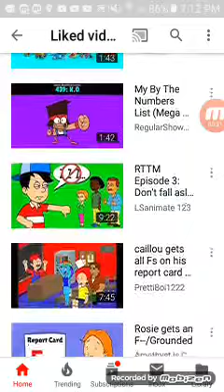Shout out#3 Lisa Simpson's and Dr fox 2005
I love unkitty